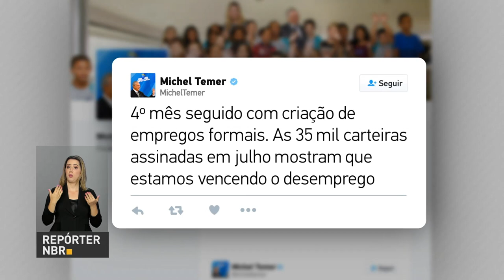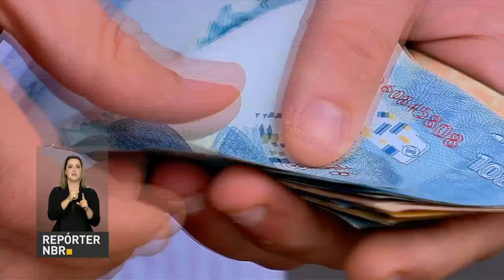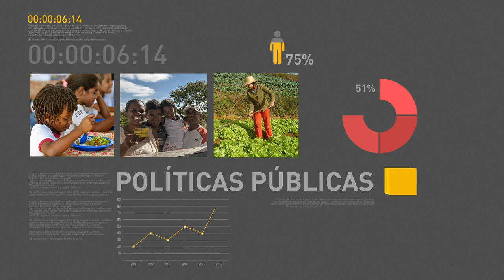Governo anuncia repasse de R$ 7 bilhões aos trabalhadores que possuem conta do FGTS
REPÓRTER NBR 17H – 10.08.17: O governo anunciou, nesta quinta-feira (10), cerca de R$ 7 bilhões referente à nova remuneração das contas do FGTS para o trabalhador brasileiro. Veja também: Em julho, o país registrou  saldo positivo pelo quarto mês consecutivo, com quase 36 mil novas vagas.